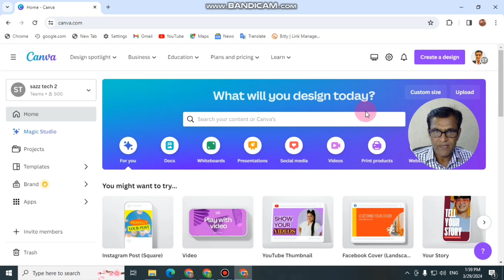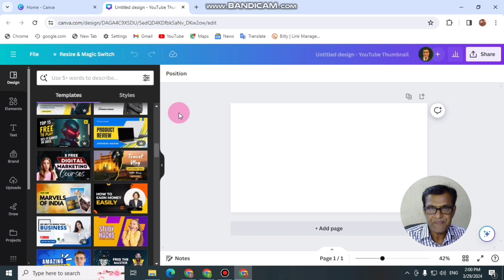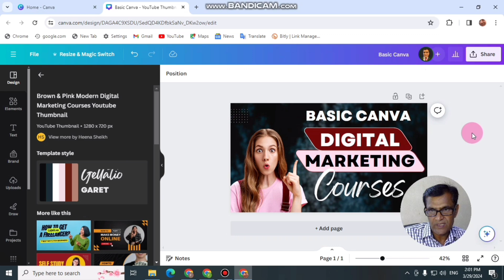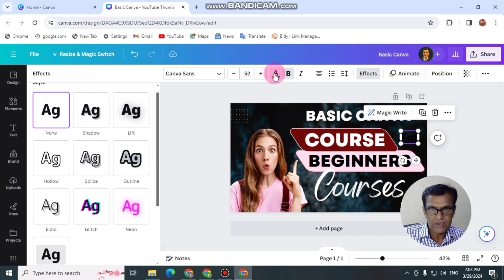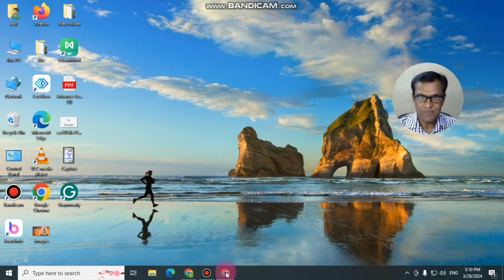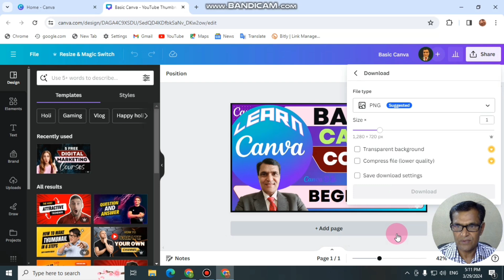How To Create Attractive & Effective YouTube Thumbnails for Your Videos I Basic Canva Course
How To Create Attractive & Effective YouTube Thumbnails for Your Videos I Basic Canva Course for Beginners I Recap Key Learnings I Why is This Course Important for You? How to Create Attractive Posters for Your Business Growth Fast I Learn Digital Marketing in Hindi To Make Money Online By Creating Multiple Sources Of Income Using the Latest Tools, Trends, Techniques, Skills & Strategies Of the Digital World. digitalcrorepati digital crorepati

 How To Learn Advanced Tools of Canva I Learn Digital Marketing I Canva Advanced Tools Exploration I How To Use Effects And Filters of Canva I Exploring Advanced Tools And Features of Canva I Canva Shortcut Key I Keyboard Shortcuts for Canva  I  Tips & Tricks For Canva Designing Efficiency I Navigating The Canva Interface I Canva Full Course In Hindi I

 पैसा कमाने का सबसे आसान तरीका I Understanding The Dashboard of Canva I I How To Create An Account on Canva To Make Money Online I कैनवा पर अकाउंट कैसे बनाएं I How to Use Canva to Make Money Online I The Best Solution for You.

Best Boya Mic

Best Webcam

Best Camera

Ring Light with Tripod stand

  Latest & The Best Mobile of Redmi 13C 5G,
4GB RAM 128GB Storage

Free Basic Digital Marketing Course For Beginners I digitalcrorepati digital crorepati

How is AI Changing the World? digitalmarketing socialmedia digitalcrorepati digital crorepati

Queries be Solved  :
earl nightingale
Earl Nightingale the strangest secret
learn digital marketing
what is a digital marketing
the free digital marketing course

v=daVR2ORMRgM

digital marketing explained
simple digital marketing
digital marketing
Learn Digital Marketing
artificial intelligence
machine learning
Digital Crorepati
Social Marketing
Digital Crorepati
simplilearn digital marketing
DigitalCrorepati
passive income
Canva tutorial
Canva  design
Canva  tips
design with Canva
Canva Pro, Canva  tutorials
how to use the Canva  app
how to use the Canva tutorial